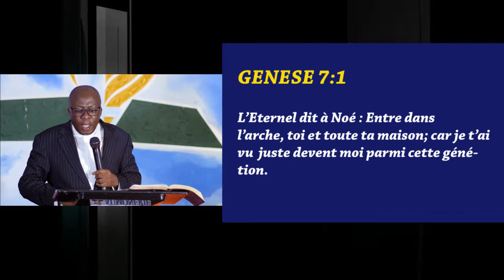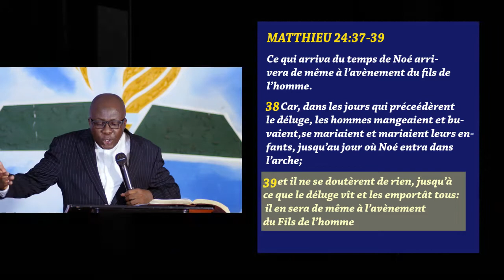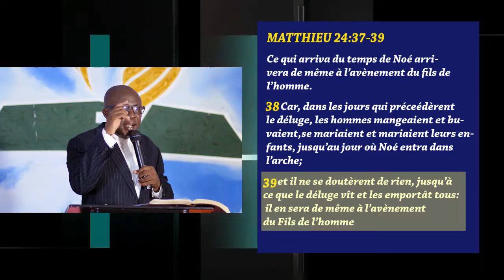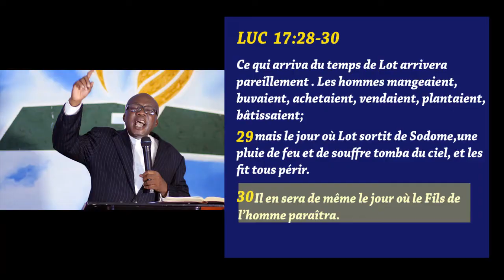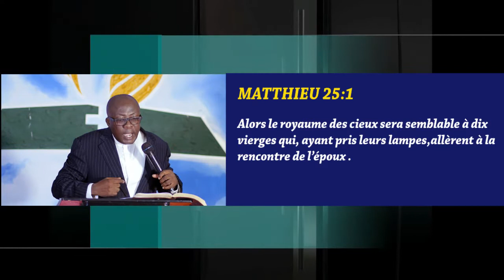LA VEILLE DU DÉLUGE AVEC L'ANCIEN KATEMBO Thomas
CULTE DU SABBAT : LA VEILLE DU DELIGE AVEC L'ANCIEN KATEMBO Thomas
20 ANNÉE DE GRACE ET DE GRANDES MOISSONS, ANNÉE DE GRANDS BÉNÉFICES
NOS PROGRAMMES :
- DU DIMANCHE AU VENDREDI : LA BIBLE AU QUOTIDIEN 07h à 07h30
- JEUDI : JOURNÉE DE JEUNE ET PRIÈRE
- VENDREDI : OUVERTURE DU SABBAT 17h à 17h45
- SABBAT : CULTE D'ADORATION 08h à 12h30
Ceux qui  éprouvent un intérêt pour la cause de DIEU et qui désirent tenter quelque chose pour en favoriser l’avancement, connaîtront que leur investissement est absolument sûr.